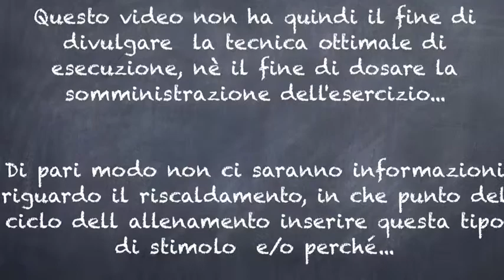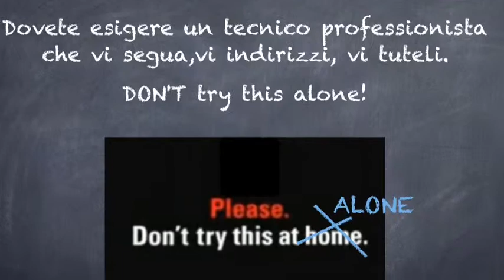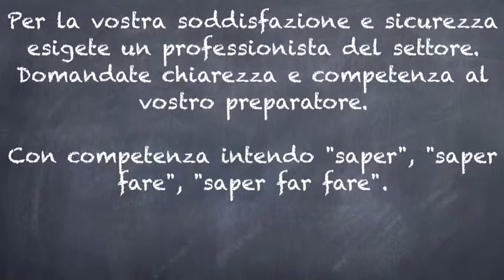Muscolazione e Body Building: il " sovraccarico concentrico ", metodo di allenamento (video16)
Questo video è un esempio di come può essere applicato il metodo di allenamento "sovraccarico concentrico" in muscolazione e bodybuilding.
il focus quindi va rivolto al concetto che propone questo metodo: "concentrare l 'impegno muscolare nell' angolo piu svantaggioso della fase concentrica" ovvero dove il muscolo in questione si trova allungato di forma massima.
Questo video non ha quindi il fine di divulgare la tecnica ottimale di esecuzione,nè il fine di dosare la somministrazione dell' esercizio.
Di pari modo non ci saranno informazioni riguardo il riscaldamento,in che punto del ciclo dell'allenamento inserire questo tipo di stimolo e/o perchè..
In generale ricordo che questo metodo,se ben somministrato,fornisce vantaggi in espressione di Forza,Potenza, e Sicurezza Psicologica (perchè ci abituiamo a governare e controllare una resistenza in un angolo di lavoro che sappiamo essere delicato).
ma soprattutto questo metodo regala. un Buon DIVERTIMENTO!
Ricordate che DOVETE esigere un tecnico professionista che vi segua,vi indirizzi,vi tuteli. PLEASE! Don't try this alone!
Per la vostra soddisfazione e sicurezza dovete ESIGERE un professionista del settore.Domandate chiarezza e competenza al vostro preparatore. Con competenza intendo "saper", "saper fare", "saper far fare" . Dott.Aaron Marco Ongari.